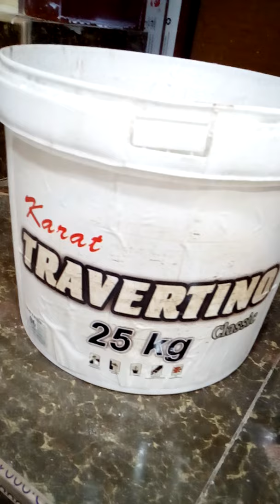BUHARA TRAVERTINO travertino san marko bitek colorificio sammarinese